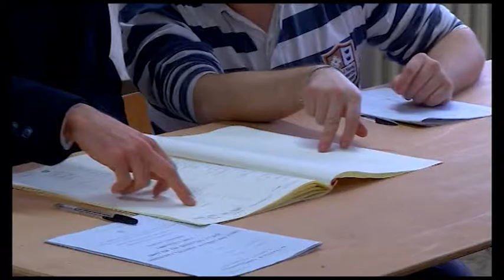Referendum, Comitato per il Sì: "Arezzo riformista". Donati: "ora nuove elezioni"